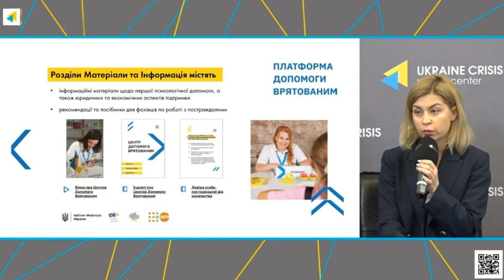В Україні почала працювати «Платформа допомоги врятованим»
15 березня 2023 року в Україні презентували новий онлайн-майданчик – Платформу допомоги врятованим

Онлайн-платформа має на меті спростити доступ українцям до комплексної психологічної, юридичної та соціальної допомоги, яку надають державні сервіси й служби, що створені в партнерстві з громадськими та міжнародними організаціями.

Зокрема на ній містяться:
* номери ключових урядових гарячих ліній з гуманітарних та соціальних питань, а також по боротьбі з насильством та порушенням прав людини;
* адреси усіх наявних Центрів допомоги врятованим, що надають комплексну підтримку;
* контакти ключових сервісів адресної психологічної, соціальної та правової підтримки (онлайн-платформа «Аврора», мобільні бригади соціально-психологічної допомоги, безоплатна правова допомога та підтримка);
* відповіді на найбільш поширені запитання та поради фахівцям, які працюють з постраждалими від війни.

Усі сервіси є перевіреними, конфіденційними та безоплатними. Водночас представлений на платформі перелік не є вичерпним, тому інші сервіси й організації за бажанням також можуть приєднатися.

У майбутньому онлайн-майданчик масштабуватиметься. Платформа надаватиме доступ до ініціатив, які допомагають українцям знайти нову роботу, перекваліфікуватися тощо.

Платформа допомоги врятованим: в Україні запрацював єдиний онлайн майданчик для постраждалих від війни - Вечірній Київ

Платформа допомоги врятованим - запустили майданчик для постраждалих від війни | РБК-Україна

Уряд запустив єдину платформу допомоги врятованим від війни українцям | Івано-Франківська обласна державна адміністрація

UNFPA Ukraine | В Україні запрацювала Платформа допомоги врятованим — єдиний онлайн-майданчик для допомоги українцям, постраждалим внаслідок війни

Уряд запустив єдиний онлайн-майданчик для допомоги врятованим українцям, постраждалим внаслідок війни